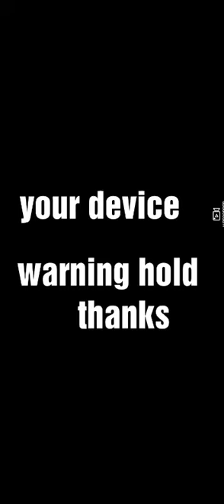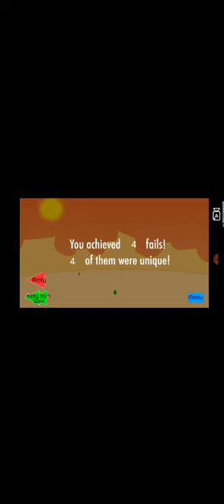Henry stickman ep 1